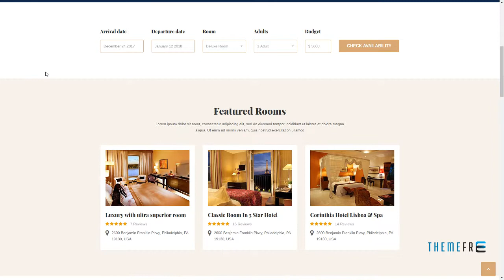Royal Luxury Stay Online Hotel Booking Responsive HTML5 Template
ThemeForest Files Included Layered PNG, Layered PSD, HTML Files, CSS Files, JS Files, PSD

 Columns 4+

 Layout Responsive

 Tags accommodation, booking, holiday, hostel, hotel, luxury, motel, rent, reservation, resort, responsive, rooms, tourism, travel, vacation